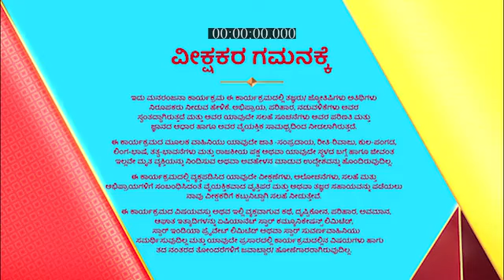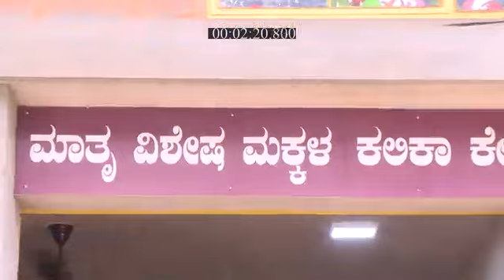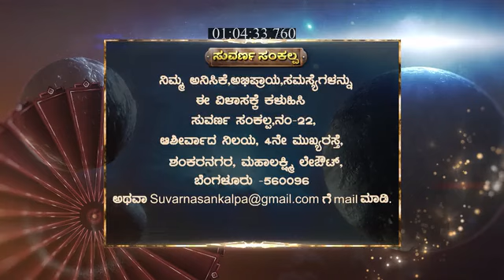Suvarna_Sankalp_S1_E366_EPISODE_Reference_only.mp4